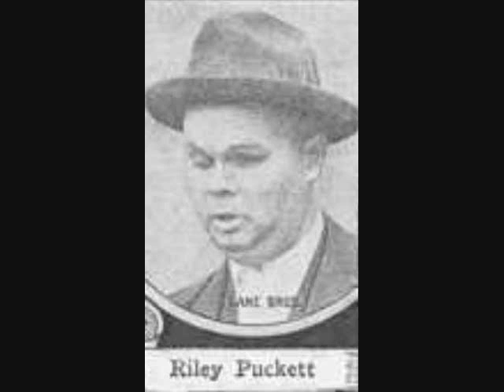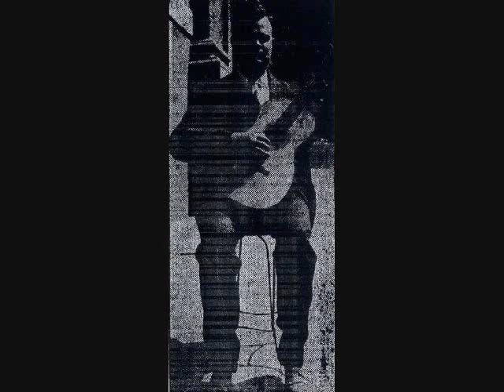FIRE ON THE MOUNTAIN Clayton McMichen and Riley Puckett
Clayton McMichen - fdl, Riley Puckett - gtr, voc.                                                 Columbia 15185-D. Recorded in Atlanta, Georgia on April 1, 1927.                Historical recording intended for educational use only.